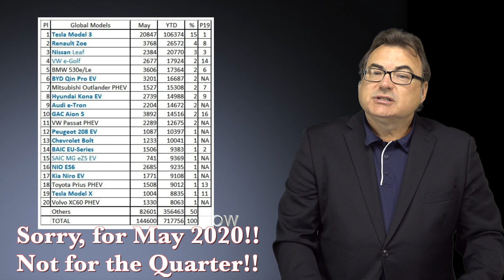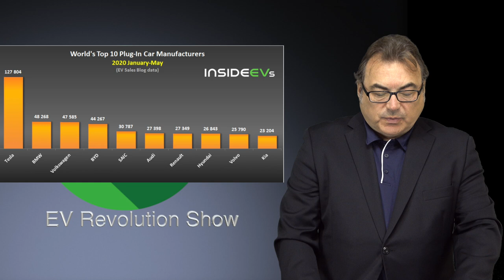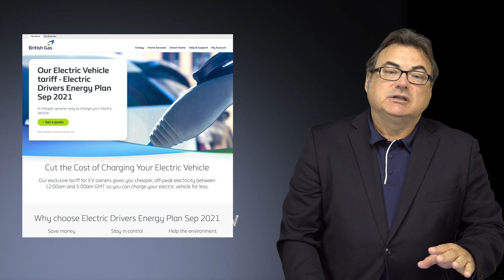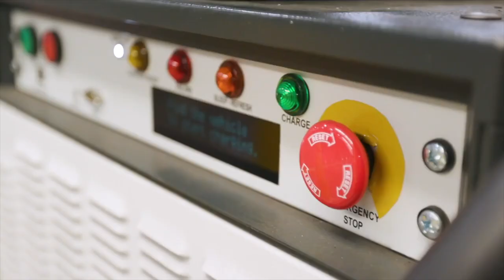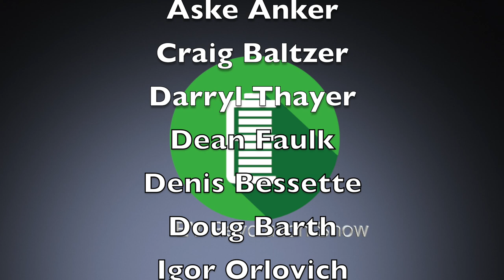Episode 97 - The EV Revolution Show - EV News from Around the World!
Episode 96 - The EV Revolution Show - EV News from Around the World!

News including May Global Plug-in Sales Numbers, British Gas places large EV order, GM’s Orion Plant to electrify, Rivian secures more funding, Jaguar I-Pace updates for MY2020, Audi Q4 Sportback e-Tron info and Lucid Air announces aerodynamic testing info!

TIMESTAMPS:
Intro Credits:  00:00
Opening Remarks: 00:15
May Global Plug-In Sales: 00:32
British Gas Large EV Order: 02:07
GM Orion Plant to Electrify: 03:13
Rivian Secures More Funding: 04:27
Jaguar I-Pace MY2020 Updates: 06:11
Audi Q4 Sportback e-Tron: 07:36
Lucid Air Most Aerodynamic: 08:53
Wrap Up/Patreon Thank You’s/Contact Information/End Credits: 10:26